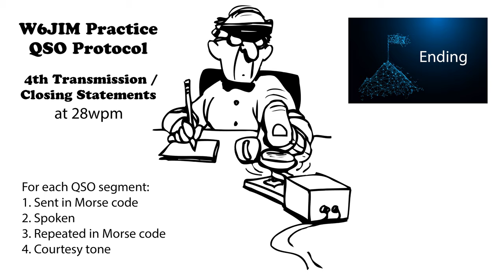Practice QSO - Exchange 4- Ending - 28wpm